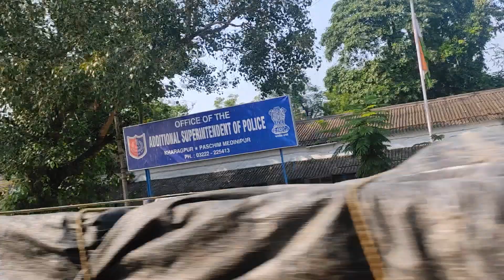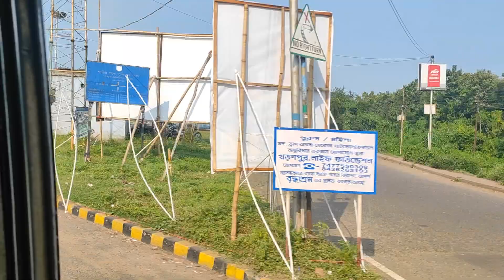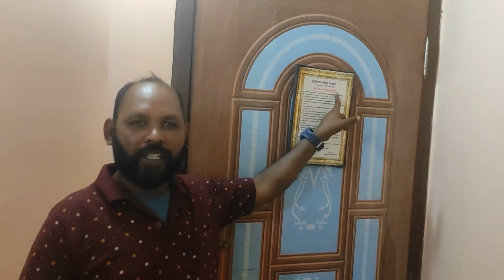Digha pre wedding shoot [Raja Das Official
Mondarmoni big and beautiful resort